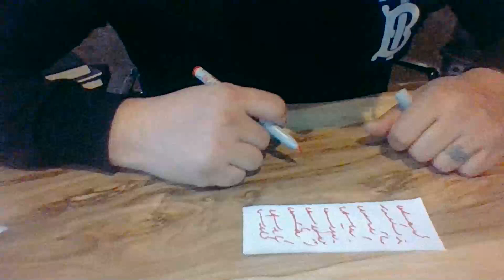Medyum Ercüment Hoca 0552 282 33 33 ücretsiz bakım İZMİR TORBALI Kilit Muskası